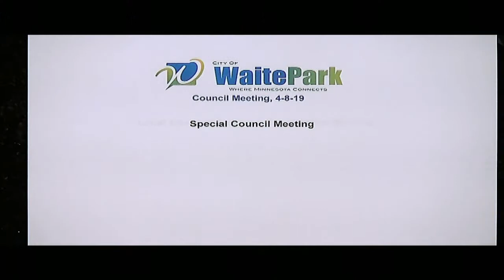04 08 19 Special City Council Meeting